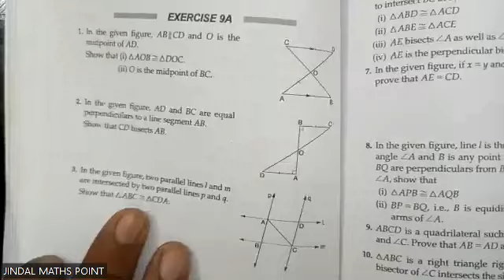Ch-9 Congruence Of triangles Ex-9(A) Q. 1-7 From R. S. Aggarwal For Class 9 Math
Introduction to Congruence:

Definition of congruence in geometry.
Two figures are said to be congruent if they have the same shape and size.
Criteria for Congruence:

Side-Side-Side (SSS) criterion.
Side-Angle-Side (SAS) criterion.
Angle-Side-Angle (ASA) criterion.
Angle-Angle-Side (AAS) criterion.
Hypotenuse-Leg (HL) criterion for right-angled triangles.
Proofs of Congruence:

Demonstrating congruence using the above criteria.
Understanding the importance of corresponding parts of congruent triangles (CPCT).
Properties and Applications:

Identifying congruent triangles in different contexts.
Using congruence in solving problems involving triangles.
Construction of Congruent Triangles:

Constructing congruent triangles using various methods.